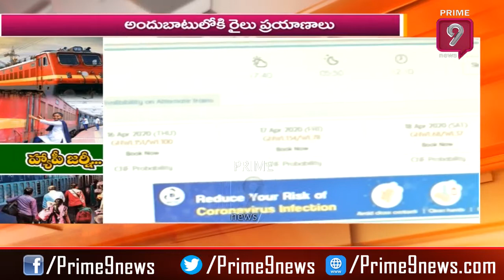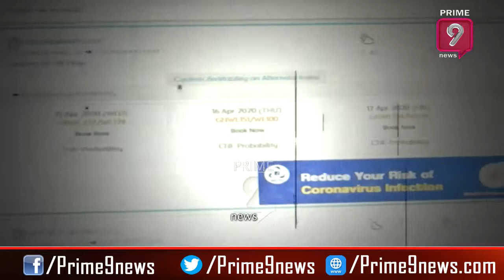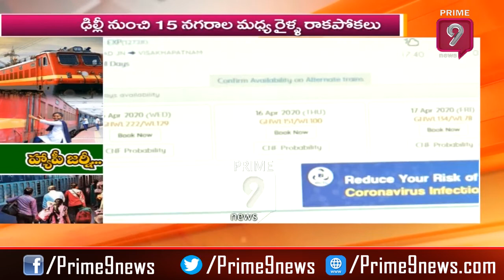Train Services to Start, Online Booking From Tomorrow | Special Focus | Prime9 News